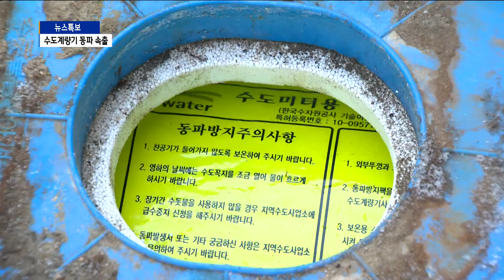한파에 수도계량기 동파 속출...예방이 최선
영하 10도 안팎의 추위가 2주간 이어지면서
수도계량기나 수도관의
동파 사고가 잇따르고 있습니다.

12일 오후부터 추위가 다소 누그러들었지만
오는 주말에 다시 한파가 찾아올 예정이라
각별한 주의가 필요해보입니다.

수도권에 영하 10도 안팎의 한파가 찾아온
지난 달 30일.

북극 한파라 불리는 이번 추위는
12일 아침까지 2주간 이어졌습니다.

경기 남부 지역에서는 이번 한파로 인한
수도계량기 동파 사고가 잇따랐습니다.

화성시의 경우 올 들어 11일까지
220여 건의 수도계량기 동파 신고를 접수했습니다.

[인터뷰] 전성희 (화성시 복구업체 기사)
"하루종일 점심 먹고 바로 또 일을 해야하니까
기본적으로 저녁 늦게까지
하루에 20개 정도 복구를 하고 있습니다."

수도계량기 동파는
지은지 오래된 건물에서 주로 발생합니다.

특히 계량기가 외부로 노출돼 있는
다가구주택이나 복도식 아파트는
각별히 주의하는 것이 좋습니다.

수도계량기가 아닌 수도관이 얼어붙었다면
처리는 더욱 복잡해집니다.

시가 복구할 수 있는 범위는 계량기함 내부가 전부.

수도관 동파는 사설업체를 통해서만
해결할 수 있습니다.

때문에 스티로폼 등을 넣어 계량기함 보온에 힘쓰고
물이 살짝 흐를 정도로 수도를 틀어
동파를 예방하는 것이 최선의 방법입니다.

[인터뷰] 최형근 (화성시 복구업체 이사)
"계량기가 동파되어 어는 경우도 있지만
그보다는 내부 배관 쪽에
취약 부분이 얼어가지고
물이 안 나오는 경우가 있거든요.
거의 대부분이 그렇습니다.
그래서 미리 예방하는 것이 제일 중요합니다."

살짝 누그러든 추위는
주말에 다시 기승을 부릴 것으로 예상되고 있어
취약한 건물은 수도계량기 동파에 대한
대비가 필요해보입니다.